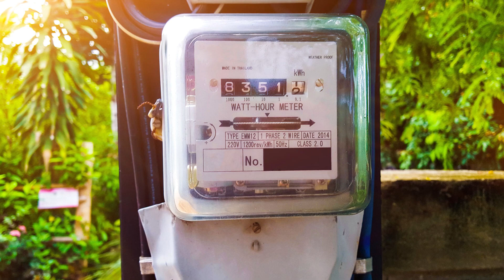Switch From Electric To Gas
If you’ve been using an electric furnace for a while and you’re thinking of switching to gas and wondering how you can make it happen or how to think about it, this piece is what you need.